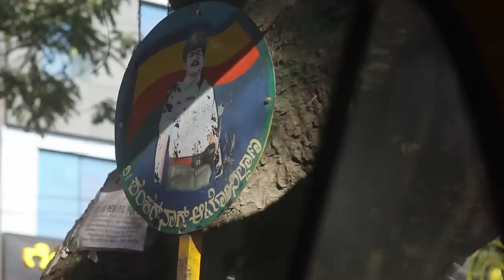WHEN SHANKAR NAG COMES ASKING - Trailer (English)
WHEN SHANKAR NAG COMES ASKING (Documentary)
Kannada (English subtitled), 66:45 minutes, 2013, India
Produced by KOWDI
Directed by Sushma Veerappa
Camera - Vinod Raja
Sound -- Arun Rama Varma
Editors -- Sushma Veerappa with Vasanth Kumar D
Animations -- Archana Hande

Synopsis
Bangalore could be any other metropolis of India. The lives of the auto-drivers in the documentary could be survival stories of vulnerable millions in many big cities right across the world. The twist in Bangalore's tale is Shankar Nag. No other city has an actor who died 20 years ago, still breathing through auto-ricksha windshields.
WHEN SHANKAR NAG COMES ASKING is an album about today's Bangalore. In the race to become a 'global' city, the struggle is as much in holding on to the familiar as it is about embracing the new. In what ways does one seek the familiar, when the familiar is not the same anymore? What does it take for Ramanna, Mahadeva, and the Auto-drivers at Shankar Nag Auto Stand, 8th Main Road, Basaveshwarnagar, to 'belong' in Bangalore today? How does Shankar Nag fit into this story about identity and belonging?